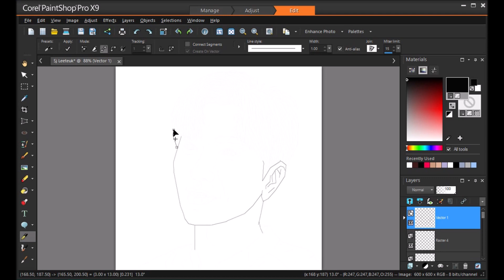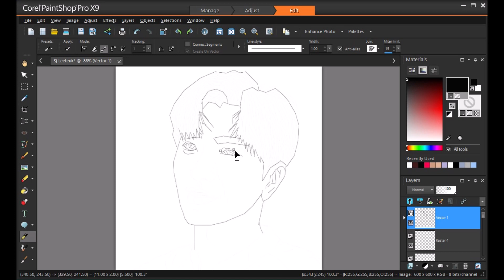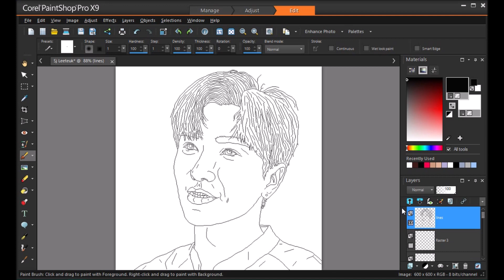Super Junior Leeteuk (이특) speed painting part 1/2